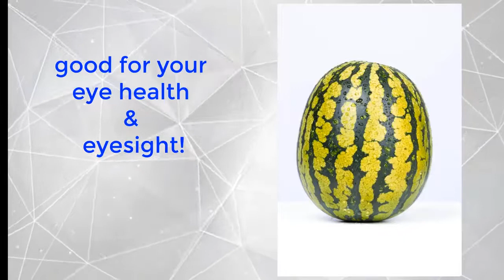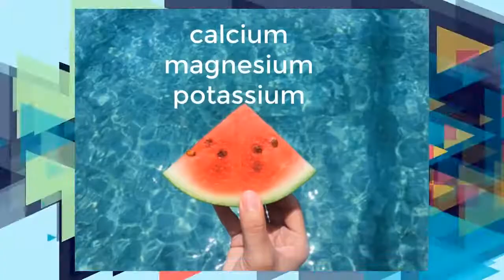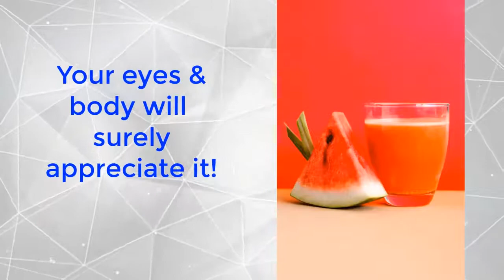watermelon is good for your eyes?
Benefits of Watermelon for Eyes

Thanks😊❤️